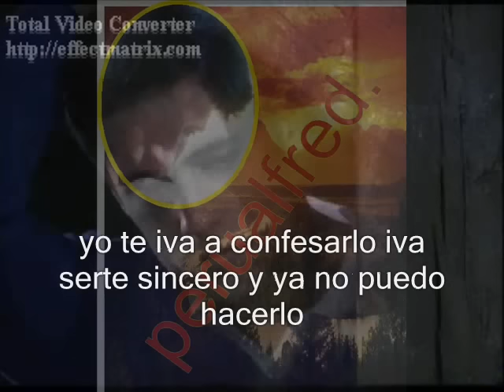Mi niña amada - salserin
HISTORIA DE KAROL Y MARKO = EL INTERNADO